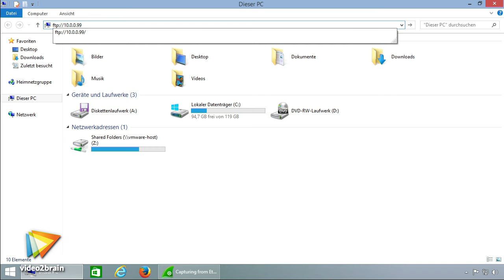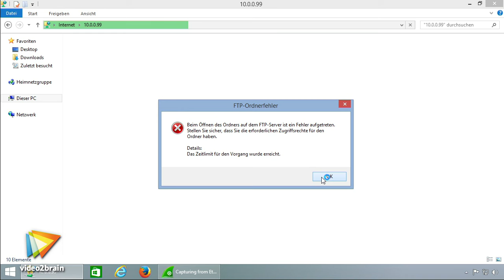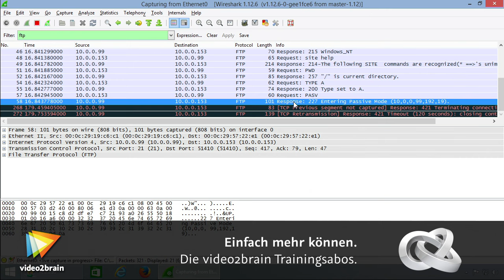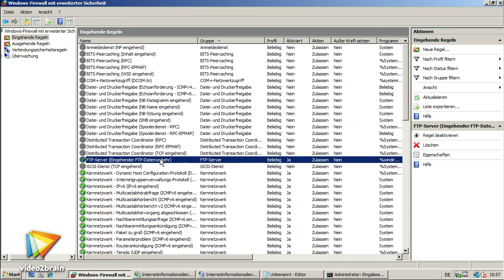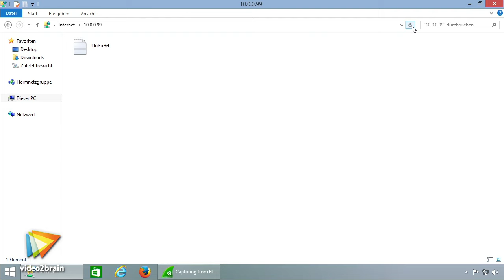Wireshark – Grundlagen Tutorial: FTP-Probleme lösen |video2brain.com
Komplettes Video-Training Die Aufzeichnung einer Verbindung mit einem FTP-Server in Wireshark ermöglicht es, etwaig auftretende Probleme hierbei in wenigen Schritten zu lösen.
Dieses Tutorial ist ein Auszug aus Oliver Bauers und Michael Fritz' neuem Video-Training „Wireshark – Grundlagen. Einführung in die Analyse des Netzwerkverkehrs.“